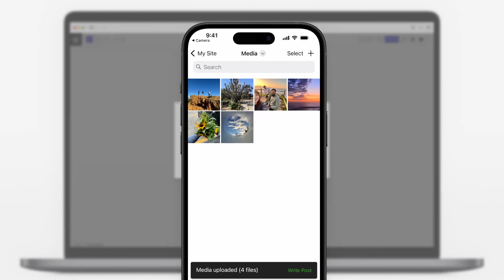Streamlining Your Content Creation: Adding Images From Your Phone With Ease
Today, we’re excited to share a new feature in the desktop editor and Jetpack mobile app that makes it a breeze to upload media to your WordPress posts and pages.